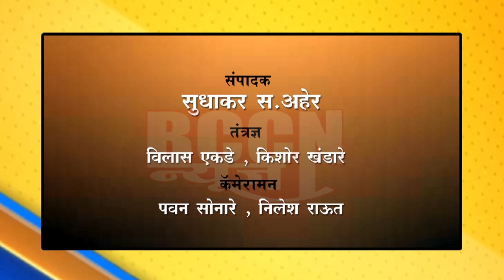बुलडाणा : १० वी व १२ वी च्या परीक्षांना २० नोव्हें.पासुन सुरुवात